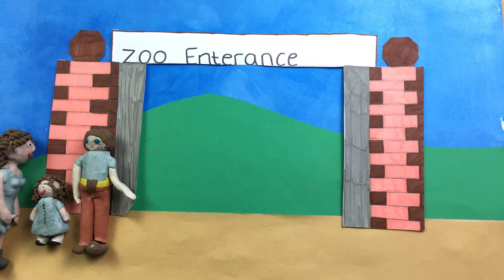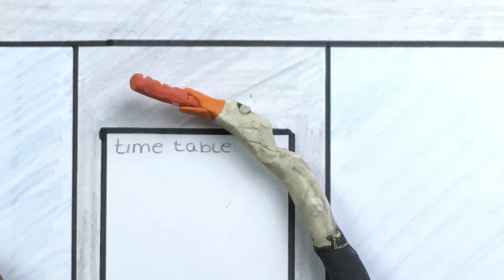Let's Animate - Lyng Hall School - Six Session Animation Course 21.04.21 - 28.05.21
A selection of filmmakers from Lyng Hall School attended the Let's Animate Studio for 6 sessions to create their own animated film whilst learning about the animation process.

The final film is about a sad ostrich stuck in a zoo,  he wants to return home, helped by a little girl he succeeds and is happy again!